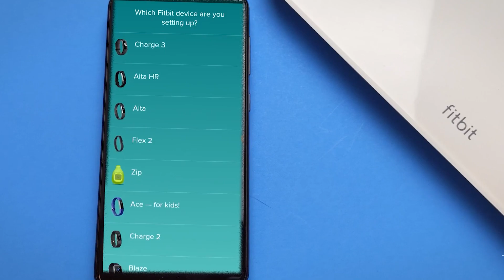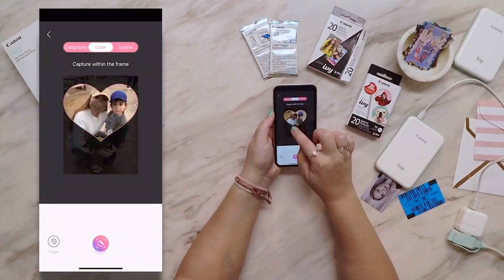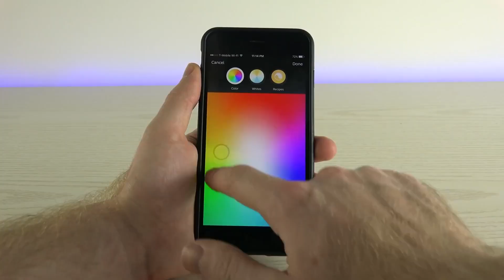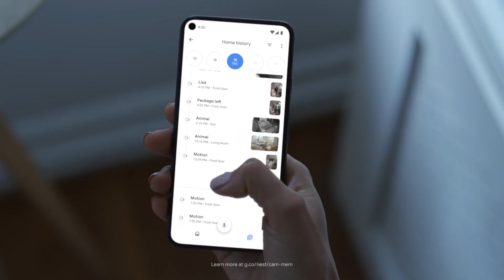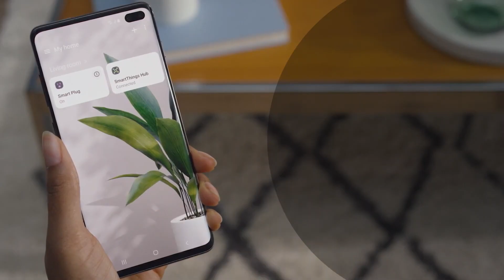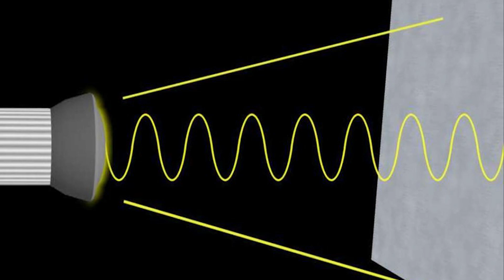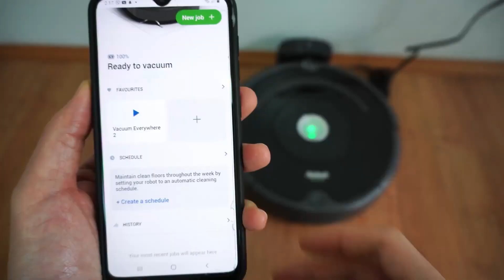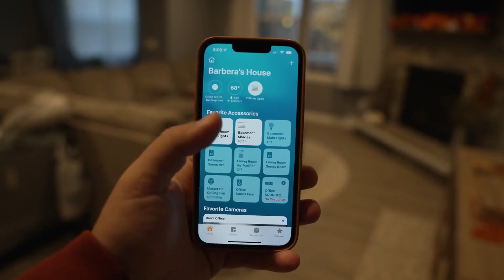Best Home Automation Gifts That will leave you SPEECHLESS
Whether or not you celebrate the end of the year holidays, here are some good smart home gifts you can offer to family members and friends.

If you are new to smart home ideas, then you will love this channel because our job is to make your home automation a lot easier.

Philips Hue Starter Kit
Lavazza A Modo Mio Voicy Espresso Coffee Machine
Samsung "SmartThings" WiFi Smart Plug
One Link Safe & Safe Alarm With Smart Speaker
Ember Temperature Control Travel Mug
iRobot Roomba 675 Robot Vacuum
Anova Culinary Sous Vide Precision Cooker

Indoor & Outdoor Cameras
Nest Cam Indoor and Outdoor
Arlo Ultra 2 Spotlight
Wyze Cam V3
Wyze Cam Pan
Blink Mini
Ring Indoor Cam
Ring Stick Up Cam
Arlo Pro 4 Spotlight
eufyCam 2
Logitech Circle 2 (UK)

Smart Lighting
Smart Patio Lights by XMCOSY
Govee Smart LED String Lights (UK)
Kasa Smart Bulb (UK)
Taloya Smart Ceiling Lights (UK)
Govee Smart LED Light Bars